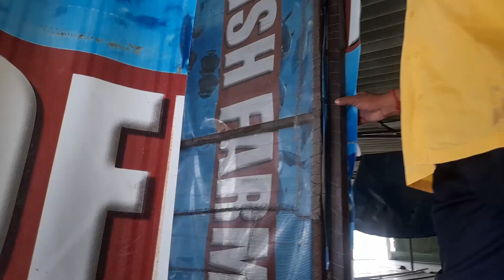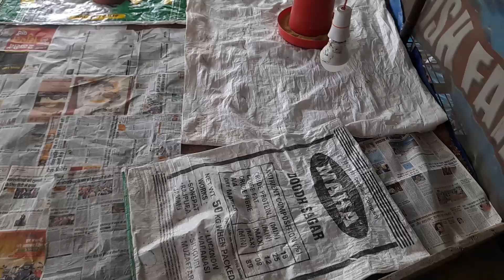Hen farming and duck farming in one place, with full details.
The South African poultry industry has growth opportunities for new entrepreneurs and small-scale farmers, so now might be the best time to enter the industry, but you're going to need at least R20,000 to 50,000 to start a profitable business - depending on how big or small you're starting.

According to Dr Nkhane Baldwin Nengovhela of the Department of Agriculture, Land Reform and Rural Development, the poultry industry has a lot of room for growth and so young people are being encouraged to take advantage of the business opportunities it presents.

"The poultry industry is one of the most advanced sectors in terms of farming in the world. I think all young people should consider it for farming. If you think of something called biotechnology, you can't think of anything (other) than a day-old chick that is raised for meat, or a layer that is raised to be able to lay an egg," he said in a virtual poultry masterclass webinar last week.

In India, ducks are fed in paddy fields after the harvest where they can feed on paddy grains. This will result in excellent egg production. Mortality Percentage: The main advantage of duck farming is that they lay eggs for a long time and you find less mortality rate in ducks.

●●●●KGRM BIOFLOC FISH FARMING ●●●